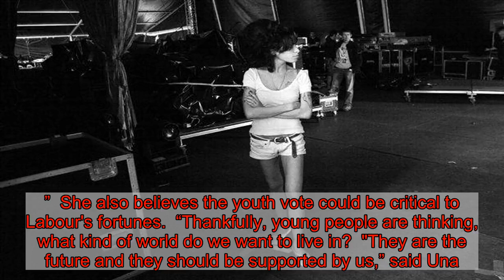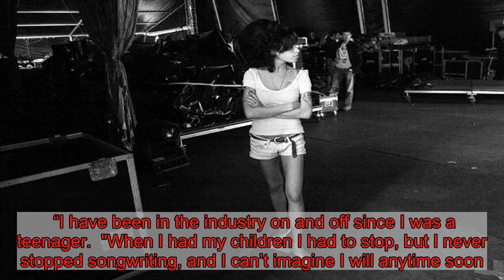Punk pioneer Una Baines from The Fall on politics, feminism and Jeremy Corbyn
If you listen to The Fall, most people will instantly think of Mark E Smith.  But there is another influential founding member of the post-punk group, which formed in 1976 in Prestwich - despite only being in the line-up for two years.  And although Una Baines’ name may not be as prominent as the late frontman, the New Wave pioneer is an unassuming heroine of the Manchester music scene.  The keyboard player was not only one of the few members that wrote lyrics for their early offerings, but her staunch support of feminism and activism shaped the band's creative vision and early political stance.   More than forty years on from when the musician and songwriter first came onto the music scene, Una - who is also known for her work with Martin Bramah in Blue Orchids - is still doing what she does best.  In between writing music and performing with eight-piece band Poppycock, the 62-year-old is just as vocal about her other big passion - politics.  “Brexit was set out to divide the country,” she told the Manchester Evening News.  “I think it’s always the same - the powers that be want to wreck everything, divide communities and push people away from each other.   “They have got quite good at it now and they do control most of the media.  "At least the news on the TV used to be a bit more balanced.  "It’s quite disturbing and frightening the way things are going now.”    Una is throwing her support behind Labour at the upcoming general election - and is fed up of the superficial level of much of the debate.  She said: “If you don’t like Jeremy Corbyn, read the policies - it’s got nothing to do if you don’t like his shirt or his beard or anything like that.  "It’s about the policies that will benefit the people of this country.  “(Corbyn) is not an extremist, he’s a moderate, it only seems extreme because what we have got now has shifted so far to the right.   “His stance on Brexit is to do good trade deals and offer an option for the public to know exactly what they’re voting for.  "Then people can decide which way it is going to go.  "I think that sounds like the most democratic way of doing it.  “I know people say we had a referendum vote already, but the truth is, that vote was based on lies.”  She also believes the youth vote could be critical to Labour's fortunes.  “Thankfully, young people are thinking, what kind of world do we want to live in?  "They are the future and they should be supported by us,” said Una.   Video Loading  Video Unavailable  Click to play Tap to play   The video will start in 8Cancel  Play now   “People shouldn’t be moaning and calling them snowflakes just because some old people have become really stuck in their ways and can’t see the wood for the trees anymore.”  Still as much a punk as she ever was, Una, from Collyhurst, looks back fondly on her involvement in feminism, which started at the tender age of 14.  “It was really vibrant in the 70s, there were so many women’s groups", she said.  "They were called consciousne